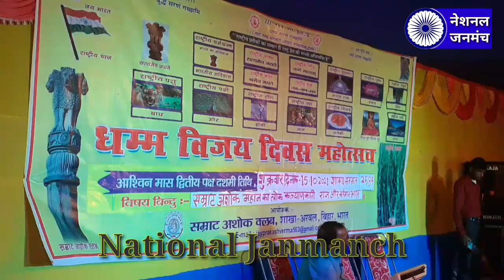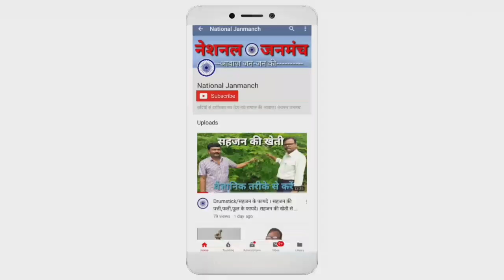जरा तु देख, चल के बुद्ध के डगरिया में | विशाल गाजीपुरी और सपना बौद्ध का धमाका | National Janmanch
बुद्ध के चरणों में तु , मन को लगा कर देखो ... विशाल गाजीपुरी और सपना बौद्ध का युगल संगीत प्रोग्राम ।

Buddha ke charano me tu, Man ko laga kar dekho..

Vishal gajipuri aaur Sapna Baudh ka yugal program.

सम्राट अशोक धम्म विजयादशमी के पावन अवसर पर सम्राट अशोक क्लब के कार्यकर्ताओं ने धम्म विजयादशमी का भव्य आयोजन किया।

,विशाल गाजीपुरी सपना बौद्ध भीम आर्मी सॉन्ग,विशाल गाजीपुरी,विशाल गाजीपुरी सपना बौद्ध ने किया सभी का धन्यवाद,सपना बौद्ध,भीम आर्मी का सुपरहिट सॉन्ग विशाल गाजीपुरी सपना बौद्ध की आवाज में,सपना बौद्ध शादी,विशाल सपना गाजीपुरी ब्लॉक वीडियो vishal sapna gazipur vlock video,गाजीपुरी,रवि राज बौद्ध,विशाल ghazipuri मैरिज,डॉ इंदु चौधरी,देश विक्रेता,आया देश विक्रेता,मोदी देश विक्रेता,एक कदम भीम मिशन की ओर,आया देश विक्रेता सॉन्ग